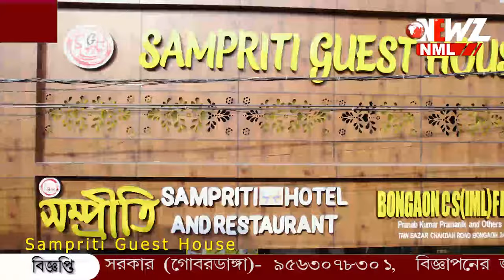রাতের খাবার মুখে তুলতেই গুলিতে ঝাঁঝরা!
রাতের খাবার মুখে তুলতেই গুলিতে ঝাঁঝরা! তদন্তে নেমে কেঁচো খুঁড়তে কেউটে বেরিয়ে এলো। নিহত যুবক আদতে পাশের জেলার দাগি অপরাধী। গা ঢাকা দিতে কাজ নিয়েছিল চায়ের দোকানে।